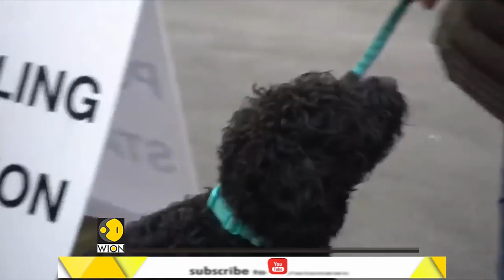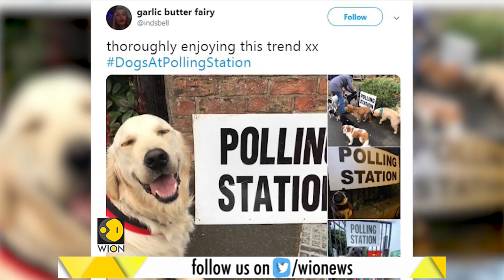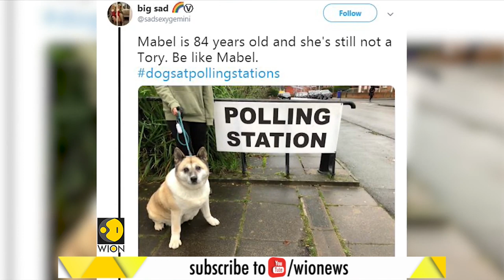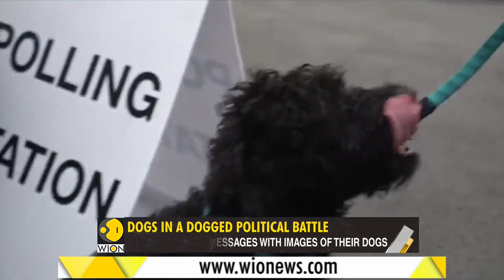Gravitas: United Kingdom: When dogs defined the elections...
Britons Live Up To Its Tradition Of Carrying Dogs To Polling Stations.